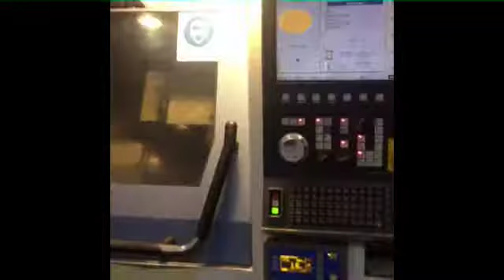Anca Fastgrind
Anca Fast Grind